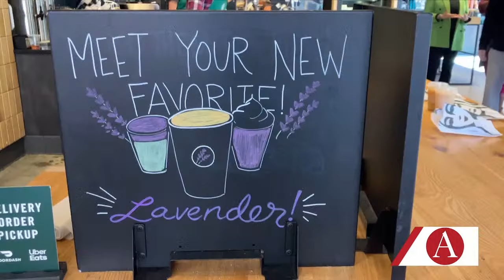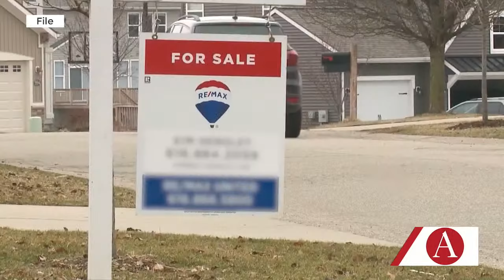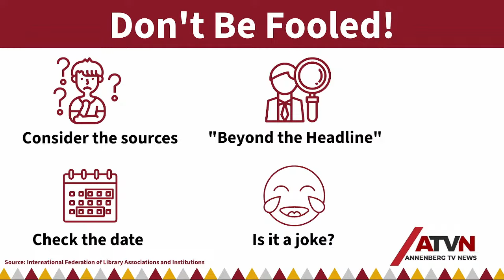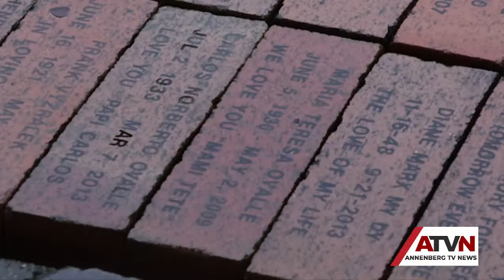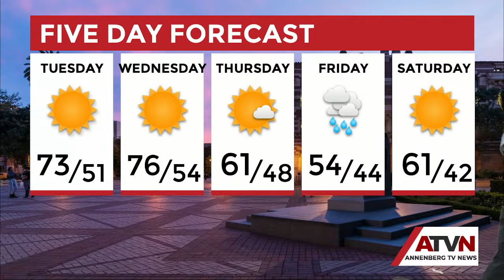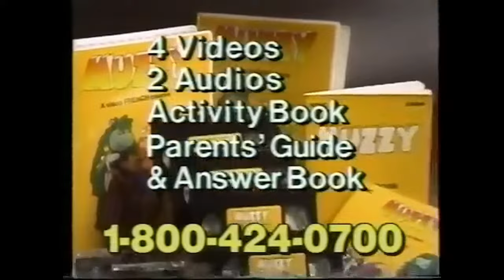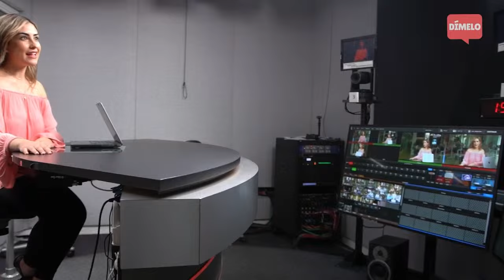California’s $20 minimum wage for fast-food workers goes into effect | ATVN Monday, April 1st, 2024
California fast-food workers will begin receiving $20 per hour across the state to keep up with inflation. Democrats in the state Legislature passed the ordinance last year to help the half a million Californians working in fast-food restaurants to support their families. Despite rising salaries, housing prices also continue to skyrocket across the country making it increasingly difficult for blue-collar workers to afford a home. And USC head men’s basketball coach Andy Enfield is moving South to Texas where he'll take the helm of Southern Methodist University's basketball team.

Annenberg TV News is Live on YouTube Monday through Wednesday at 5:30 p.m.

Credits:
Executive Producer: Lyme Cho
Executive Producer Shadow: Julia Zara, Benjamin Papp
Producers: Sreenidhi Boopathi, Tony Fajardo, Neel Amarnani
Sports Director: Joey Elbaum and Hayes Flanagan
Art Director: Paola Nieto

Anchors:
News: Vincent Demonte & Sophie Sullivan
Sports: Will Simonds & Nolan Ezzet
Weather: Avi Parameshwar
Segment: Isa Johnson

Control Room:
Directors: Avery Goodman, Sarah Schornstein, Sydni Zfira
Assistant Director: Luisa Tripoli
Floor Manager: April Aguilera
Teleprompter: Shantala Muruganujan
Camera Operator: Alex Evans
Live Stream Manager: Sigrid Xu
TVU: Sarah Yoo

Multimedia Journalists:
Melissa Grimaldo
Ari Rose-Marquez
Michael Reo
Kate Stuzin
Drake Lee
Sarah Arencibia
Aiden Williams

Volunteers:
Sammie Yen
Molly Phan
Julianne Karol